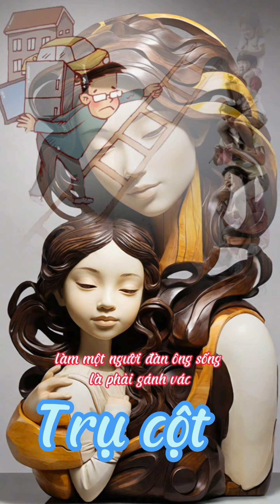Nếu bạn đang là trụ cột gia đình...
nếu bạn là trụ cột gia đình thì đừng nên bỏ qua nhé...